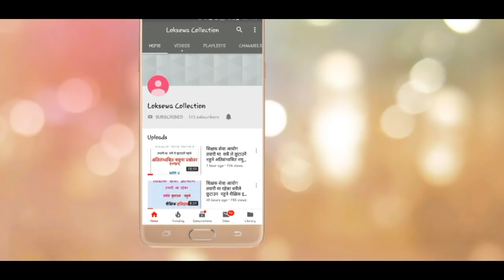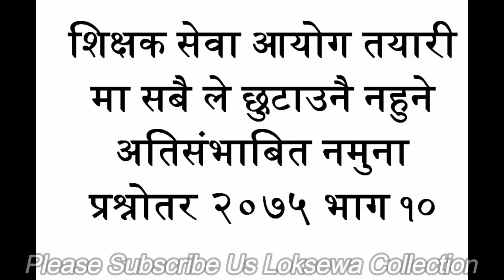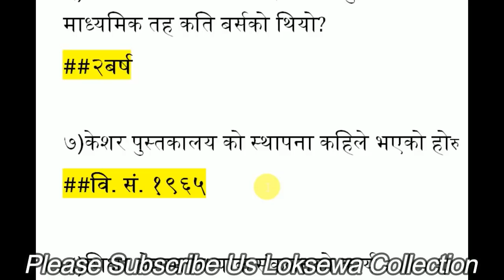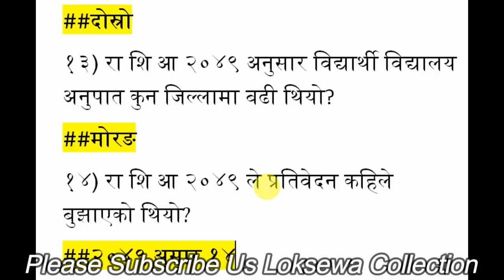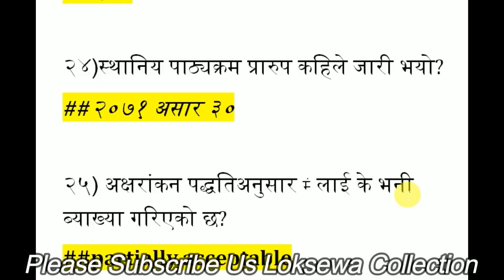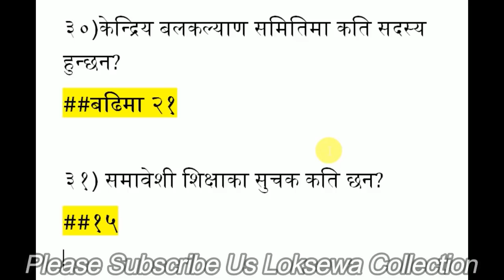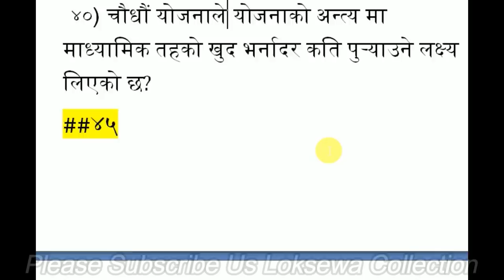शिक्षक सेवा आयोग तयारी मा सबै ले छुटाउनै नहुने अतिसंभाबित नमुना प्रश्नोतर २०७५ भाग १०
A Presentation Of Loksewa Collection

Audio/ Video Available Only On Loksewa Collection

All the Audio and Video rights of this Video is owned only by Loksewa Collection

२०७५ असार २९ गते को अस्थायी शिक्षक परिक्षा नि.मा.बि मा सोधियको सम्पूर्ण बस्तुगत प्रश्नोतर

२०७५ असार २९ गते को अस्थायी शिक्षक परिक्षा निमाबि मा सोधियको सम्पूर्ण बस्तुगत तथा बिसयगत प्रश्नोतर